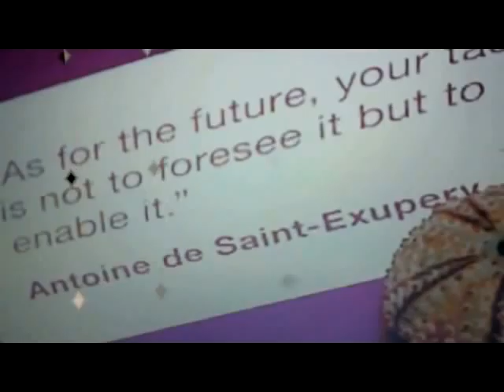Opettajuus vuonna 2025 - Mitä tulevaisuus tuo tullessan?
Workshopissa käydään läpi 5 tulevaisuuden skenaariota, jotka käsittelevät opettajuutta ja oppimisverkostoja vuonna 2025. Tämän workshopin idea on lähinnä saada osallistujat (opettajat, opettajankouluttajat, hallinnon ihmiset ja toivottavasti myös opettajaksi opiskelevia) miettimään itseään, tulevaisuuden tekijöitä, sosioteknologisia ympäristöjä, sekä hakea tuntumaa esim. opettajankoulutuksen asemaan. Workshop vedetään pienryhmissä keskustellen.